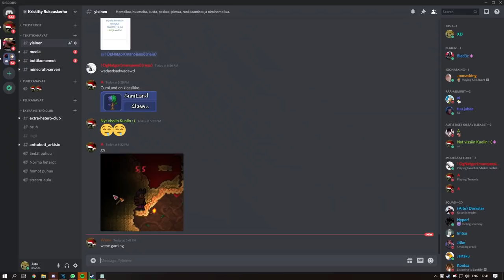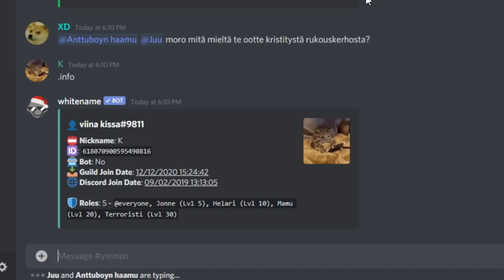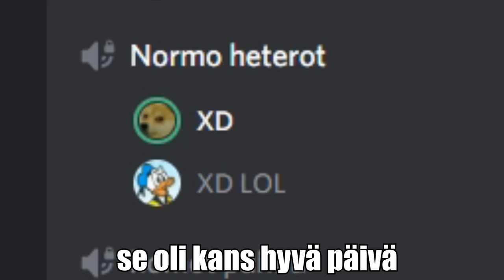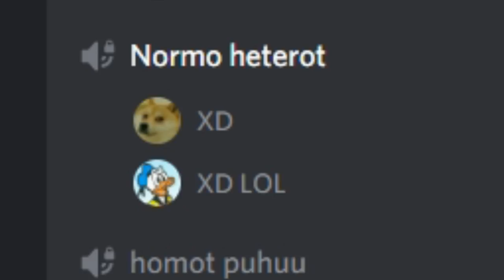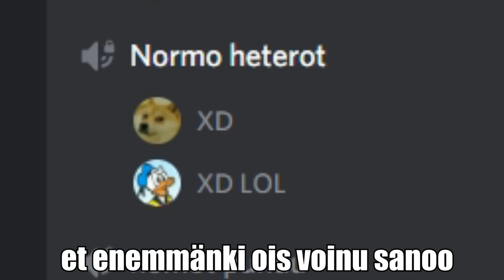Kristitty Rukouskerho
Tässä videossa tutustumme suomen suurimpaan discord serveriin